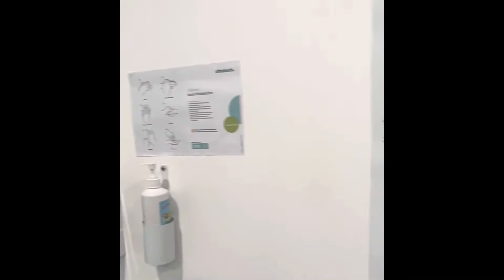Xaruun caafimaad aan so boqday